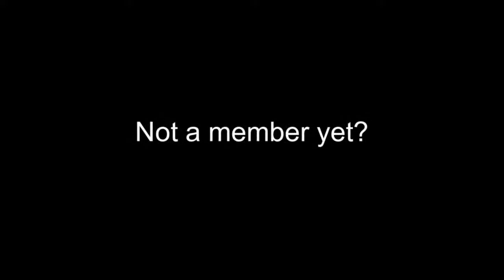John Hansen Trio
John Hansen: Piano;
Emmanuel del Casal: Bass;
Jamael Nance: Drums